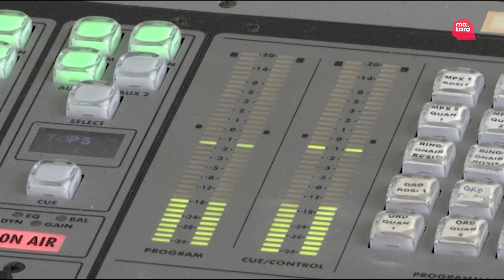Cristina Sancho a l'Entrevista de Mataró Ràdio